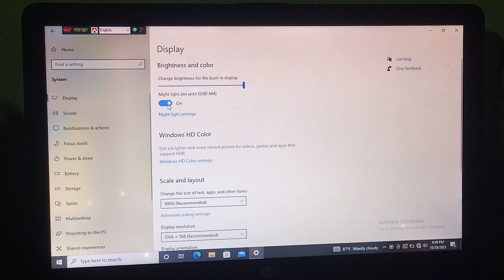How to pc eye Protection mode in pc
মিউজিকের লিংক দেওয়া বাকি